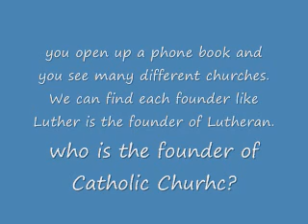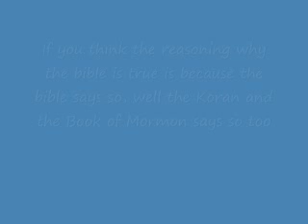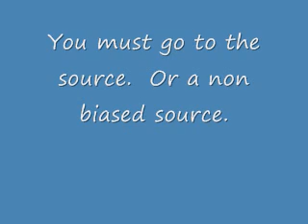I challenge you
GMmercury07 for his participation through this video and pm.  Our convo has been very civil and respectable.  I would like to thank him for taking the challenge (even though there is a disagreement but minor).

 only 2 things that is it.  You will have to do some work though...are you up for it?

Rules:  you must bring sources from the Source itself OR a non biased source...you can NOT bring any source from an anit site because they have an agenda and anti is "hate" period.

suggestive reading the Early Church Fathers...(note do not bring a Early Church father as a source if that ECF is a heritic that is the same as bringing an anti website for your source)

Side note.  Im really amazed that nobody will take the challenge.  I have been watching so many anti catholic videos that spreads lies about the Church and I have invited them...one at least pmed me and said "Im not interested"...so this person is content on being anti which means of hate and spreading lies.  If a person is of truth the person would show the truth.  if the Catholics are not the true church then this challenge should be so easy..